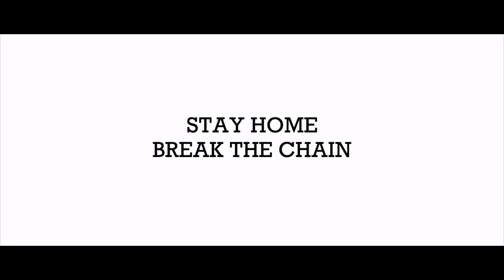Bandhook Laxman, ActorLohith Pledge | Responsibility is Culture Campaign | Telangana Fights Corona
Bandhook Laxman Actor Lohith Pledge | Responsibility is Culture Campaign | Telangana Fights Corona